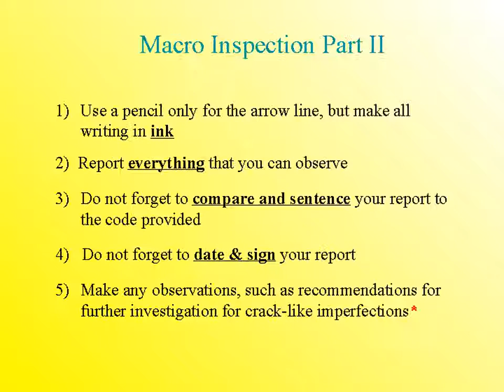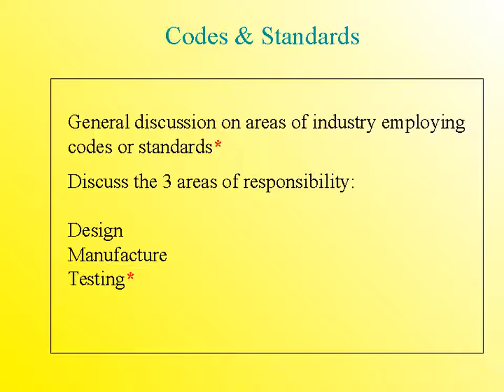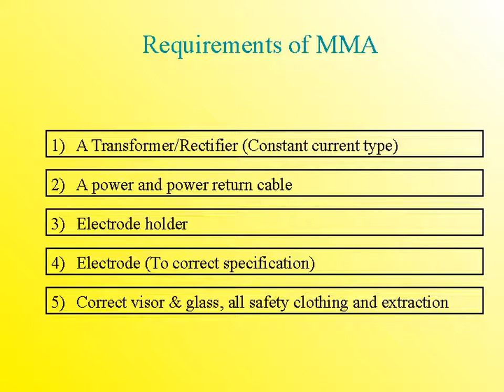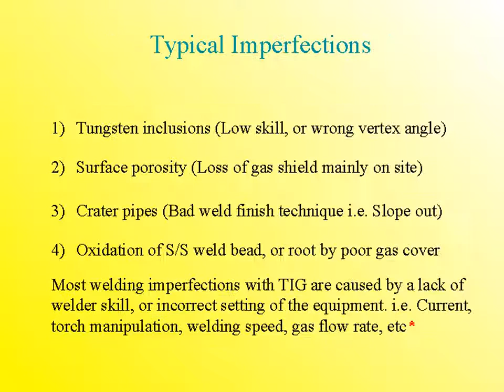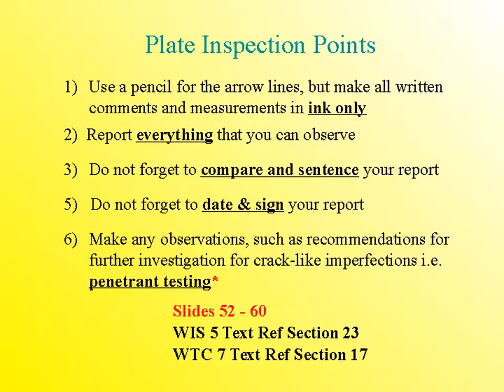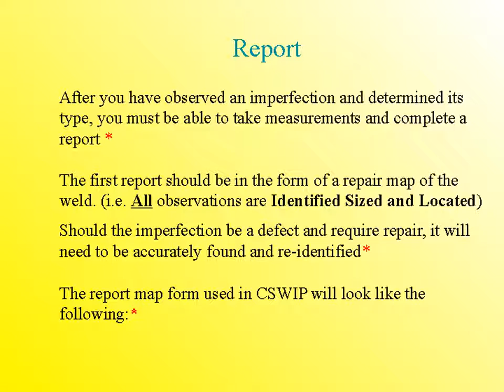CSwip 3.1 ..Chapter 2